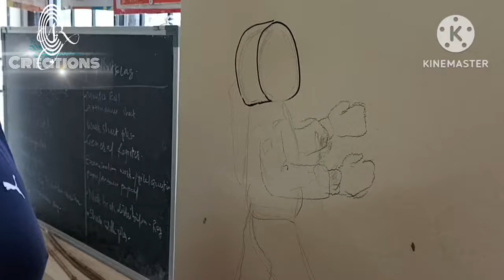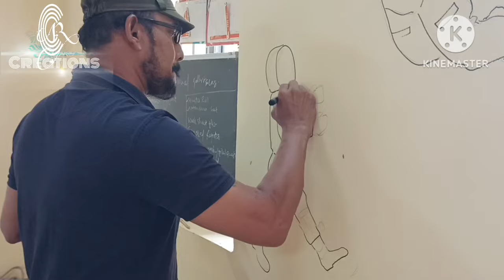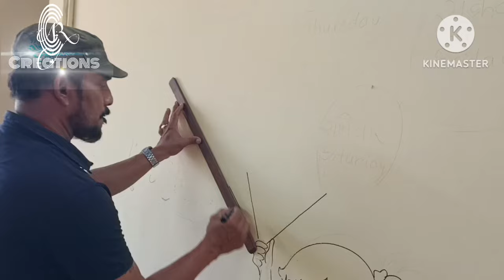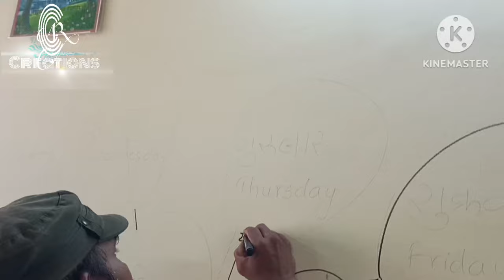GPS Maloli Wall painting/Paresh Govekar/Rupesh Polekar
Government Primary school Maloli, Wall painting in process